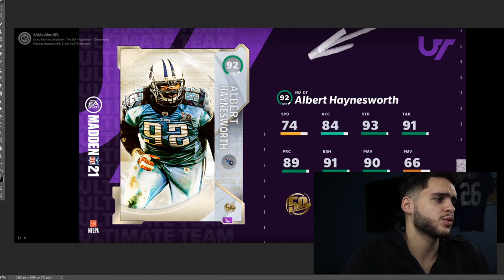THE 50 WEEK 6 REVEAL! INSANE 92 OVR JULIO JONES AND DAUNTE CULPEPPER! HAYNESWORTH | MADDEN 21